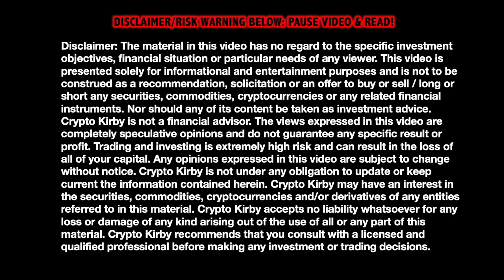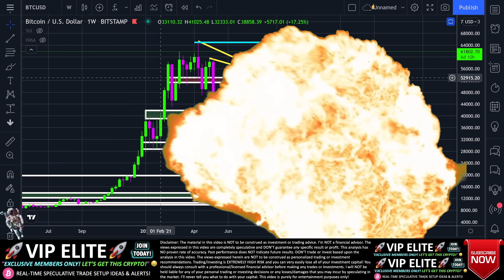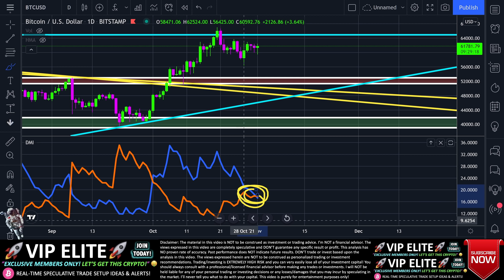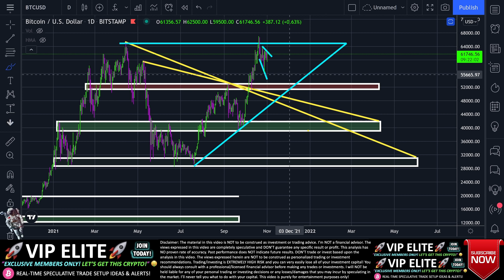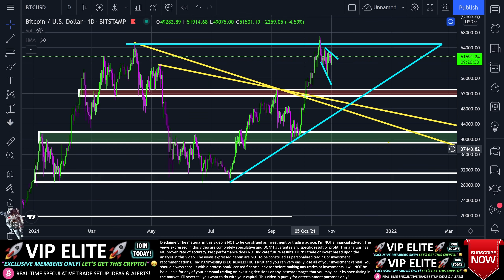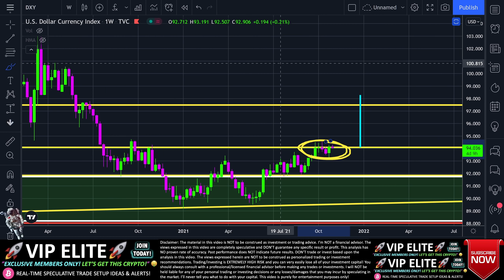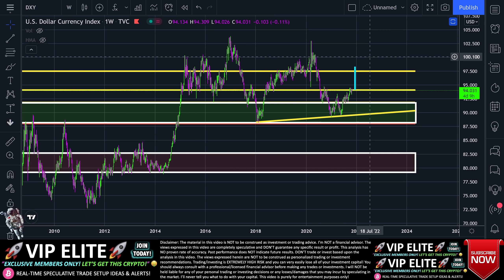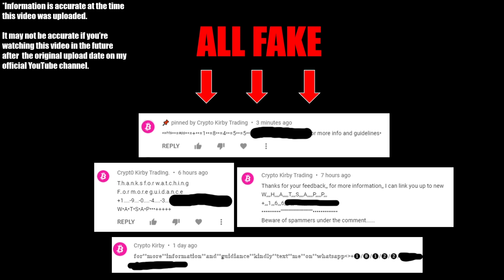⚠️ PRICE DROP ALERT!!! BITCOIN TO $53,000!!!!? ⚠️ Crypto Analysis TA & BTC Cryptocurrency News Today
👆 VIP Link doesn’t open properly on Safari browser- use a different browser! 👆

Is the Bitcoin (BTC) price potentially going to see a correction down towards the $53k region, in my opinion?! Let's discuss this potential chart signal live today and some cryptocurrency trading technical analysis (TA) + speculative price prediction(s) + current 2021 market news for cryptos like Ethereum (ETH) and BTC in today's video/live stream!